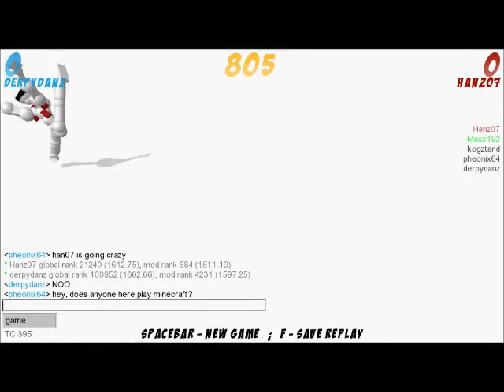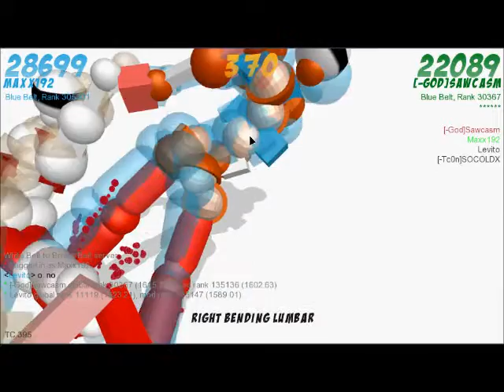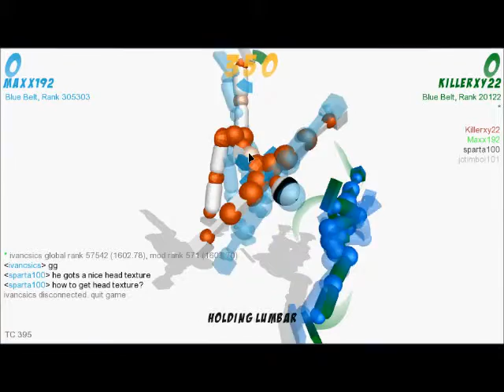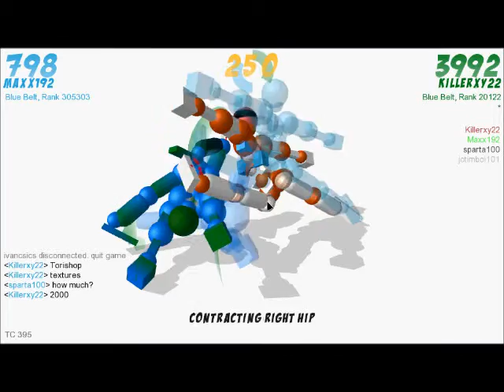Toribash #4 - ALL THE MATCHES!!!!